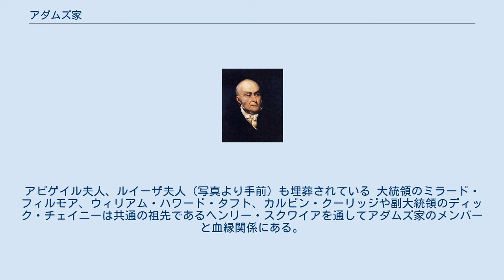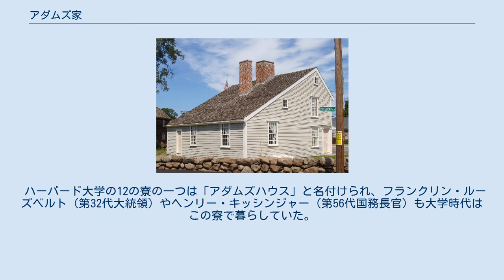アダムズ家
アダムズ家（Adams family）は、18世紀後半から20世紀初頭までの期間にマサチューセッツ州に拠点を置き、多数の政治家を輩出したアメリカのイングランド系の名門一族である。
アダムズ家以外に一族から2人のアメリカ合衆国大統領を輩出しているのはハリソン家、ルーズベルト家、ブッシュ家のみである。
 ジョン・アダムズ生家（マサチューセッツ州クインシー） ジョン・クインシー・アダムズ生家（マサチューセッツ州クインシー） 1788年にジョン・アダムズが購入した「ピースフィールド」（マサチューセッツ州クインシー） ユナイテッド・ファースト教区教会（マサチューセッツ州クインシー）地下のジョン・アダムズ（後方）とジョン・クインシー・アダムズ（前方）の墓。
アビゲイル夫人、ルイーザ夫人（写真より手前）も埋葬されている 大統領のミラード・フィルモア、ウィリアム・ハワード・タフト、カルビン・クーリッジや副大統領のディック・チェイニーは共通の祖先であるヘンリー・スクワイアを通してアダムズ家のメンバーと血縁関係にある。
 アダムズ家からはハーバード大学の卒業生が数多く出ている。
 ハーバード大学の12の寮の一つは「アダムズハウス」と名付けられ、フランクリン・ルーズベルト（第32代大統領）やヘンリー・キッシンジャー（第56代国務長官）も大学時代はこの寮で暮らしていた。